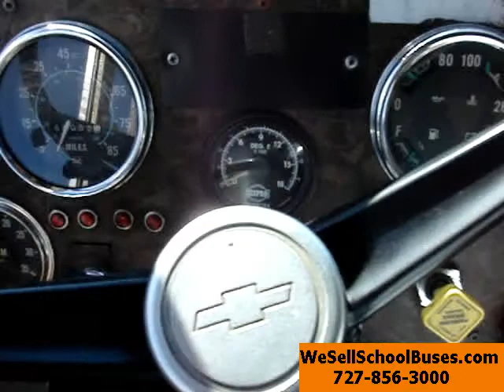1990 Wayne LifeStar (1590)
8.2T Detroit Diesel Turbo 230HP
Allison Automatic Transmission
Air Brakes
78 Passenger (13 Row)
Belly Storage
GVWR 30,580